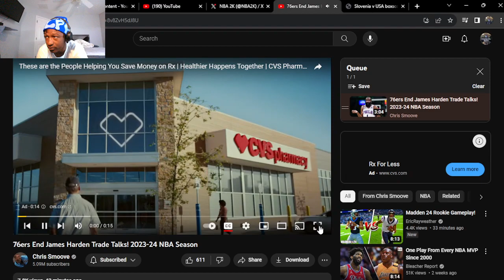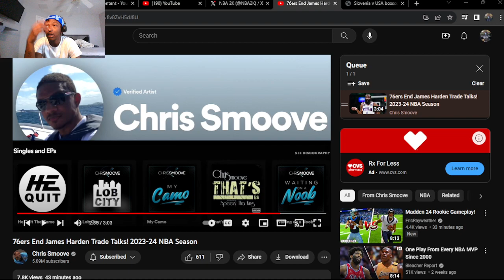TRADE HIM!!!! 76ers End James Harden Trade Talks! 2023-24 NBA Season! (THOUGHTS & OPINIONS!)